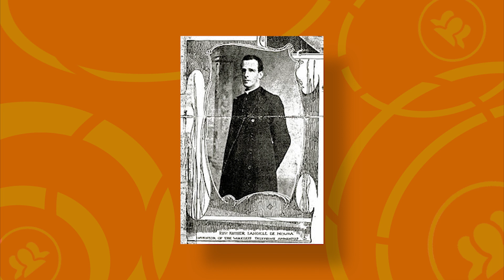O padre pioneiro da telecomunicação que foi chamado de “feiticeiro”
Pioneiro da ciência da telecomunicação no Brasil, Landell de Moura (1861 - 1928) é considerado um dos precursores do rádio, do telefone sem fio e da televisão

Quer conhecer mais histórias como essa? Acesse o portal do Observatório